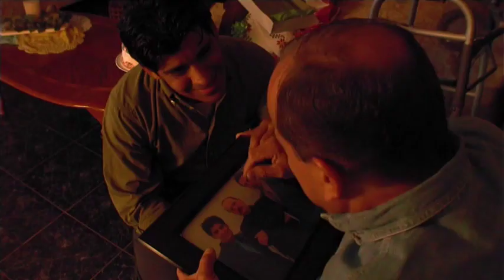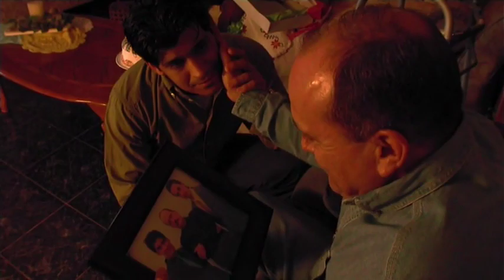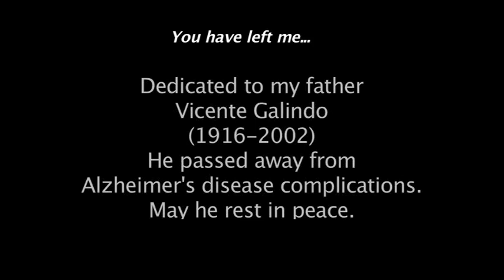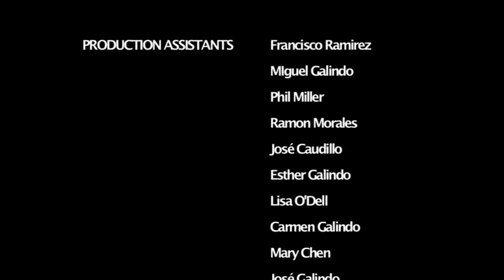El Derecho De Jesus Ending Movie Scenes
Starring Antonio Rufino as Jesus Writer-Dir: Jesus Galindo DP-Producer: Steven Krul (Galindo Productions) filmed in Los Angeles, CA

( Has won varies international awards including Portugal, Germany, Hollywood International Film Festival 2020 Spain 2021.)